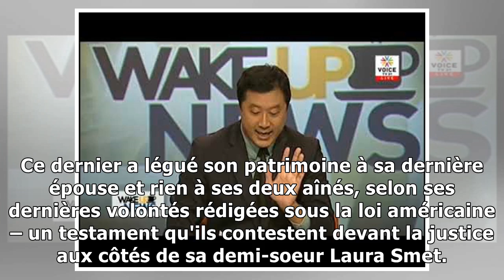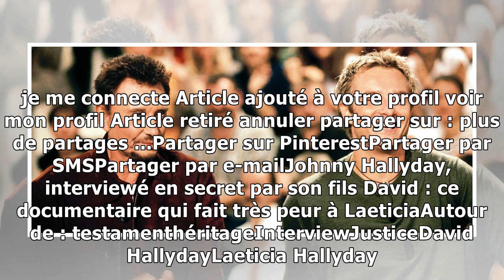news23/11/2018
David Hallyday a interviewé son père il y a quelques années, un entretien gardé secret… du moins, plus pour longtemps. Le témoignage de Johnny Hallyday à son fils a de quoi inquiéter Laeticia, en plei...